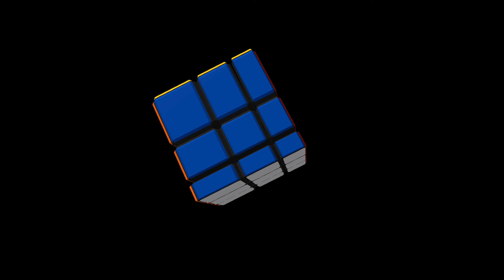Shape Shifter Color | Zero to Hero Challenge | 3X3 | Tamil- English | Color Mirror Cube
Guide for Mirror Color cube from zero level to hero level. with Minimal formulas solving intuitively

Step 3: OLL
R U R' U' (1st)

Step 4: Keep Headlight by    (R' F) R' B2  (R F') R' B2 R2     (2nd)

Step 5: PLL   Counter Clockwise:  R U' ( R U R U R) U' R' U' (R2)    (3rd)
             PLL   Clockwise : R2 U R U R' U' R'  U' R' U R'  (4th)